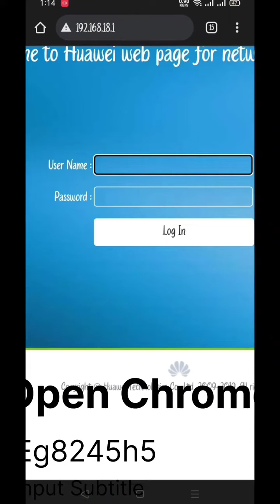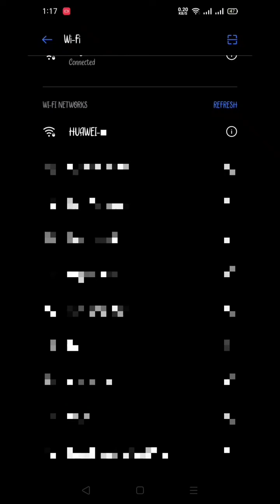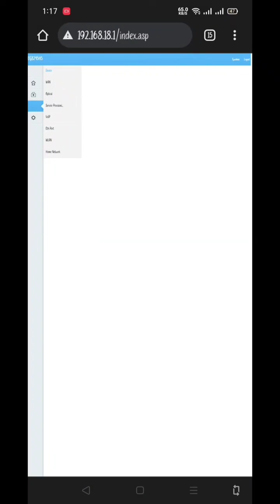Gpon to Epon without any tool Huawei Eg8245h5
Gpon to epon
Gpon to xpon
Epon to Gpon
Epon to Xpon
Firmware Avilable